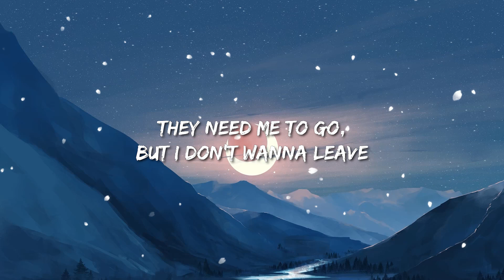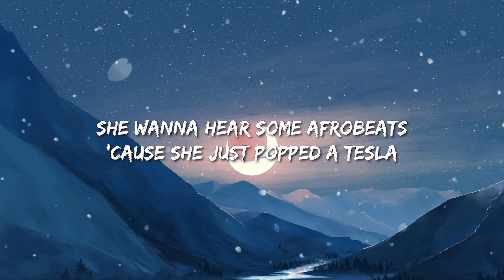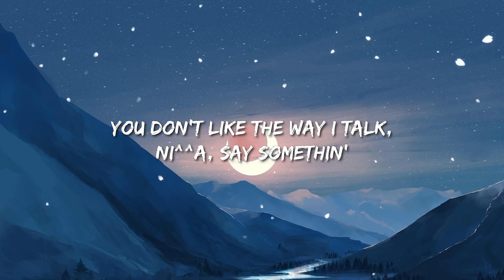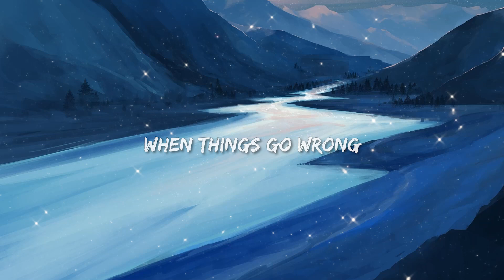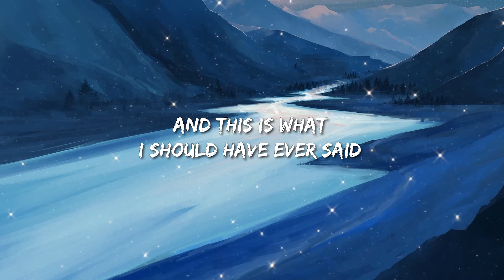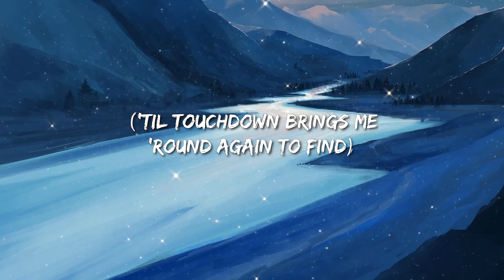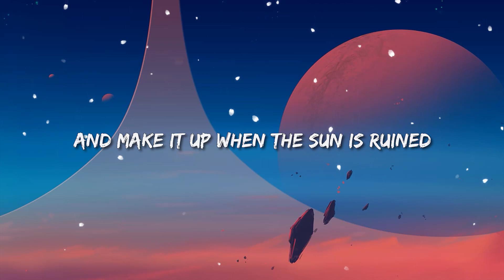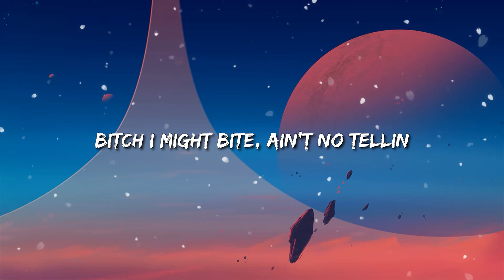Drake ft. 21 Savage - Jimmy Cooks | Elton John, Dua Lipa - Cold Heart (Lyrics) / Frank Ocean ...Mix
Drake ft. 21 Savage - Jimmy Cooks

 Lyrics: Drake - Jimmy Cook's ft. 21 Savage
[Intro]
Just awaken shaken once again, so you know it's on
Just awaken shaken once again, ho, you know it's on
Yeah, life
Life is the only thing we need
They need me to go, but I don't wanna leave

Fuck a pigeonhole, I'm a night owl, this a different mode
I might have to make her paint a 6 on her pinky toe
Heard you with a shooting guard, just let a ni^^a know
I would have you courtside, not the middle row
All good, love, in a minute, though
I can't strеss about no bitch 'cause I'm a timid soul
Plus I'm cookin' up ambition on a kitchen stove
Pot start to bubblе, see the suds, that shit good to go
Hoes say I'm suave, but I can't get RICO'd
Bro think he John Wayne, I bought him yellow stones
Love the way they hang, babe, fuck the silicone
Bustdown everything, set in rose gold
Dread talkin' to you ni^^as like I'm J. Cole
I can tell her head good before I even know
Bitch, don't tell me that you model if you ain't been in Vogue
They ain't in the studio, but they'll lay somethin'
Rest in peace to Drama King, we was straight stuntin'
You don't like the way I talk? ni^^a, say somethin'
Pull up and you know it's us, the bass jumpin'
You don't like the way I talk? Then say somethin'
Get out my face, ni^^a
If I let my ni^^a 21 tell it, you a
Pussy

Spin a block twice like it ain't nowhere to park (21)
Smack the backside of his head like he Bart (Pussy)
OVO 4L, we come out when it get dark (21, 21)
Big stepper, he came in a Rolls, but he left in a stretcher (21)
Let my brother drive while I shoot, team effort (21)
Askin' all these questions, bitch, you must think you Nadeska
The chopper like to feel on all the opps, it's a molester (21)
I be with my gun like Rozay be with lemon pepper
She wanna hear some Afrobeats 'cause she just popped a Tesla
All that workin' out, that ni^^a must think he a wrestler
But this ain't UFC, this chopper came with a compressor (21)
This chopper came with a compressor (Pussy)
This chopper came with a— (Pussy)
This Glock 45 came with a switch (21)
If I was Will Smith, I would've slapped him with a stick
Put your hands in the air, it's a stick-up (21)
Spin the same hood where I get my dick sucked (Facts)
If you standin' on business, put your blick up (21, 21)
Come around actin' scary, get your shit took (21)
Fell in love with feelin' dizzy, so I spizzin (21)
I got mad love for the boy, yeah, that's my twizzin (21)
If them ni^^as keep on dissin', slide agaizzin (21)
We the reason why the opps ain't got no frizziends (21)
Last ni^^a played with me got turned duppy
I ain't even roll him in the 'Wood 'cause he musty
You ask how she doin', I just tell her come and fuck me
Shot his ass twenty times, damn, this ni^^a lucky (Damn, that ni^^a lucky)
[Chorus: Drake]

[Outro: Drake]
Say somethin', say somethin', say somethin', say somethin', say somethin'
You don't like the way I talk, ni^^a, say somethin', say somethin', say somethin', say somethin', say somethin'